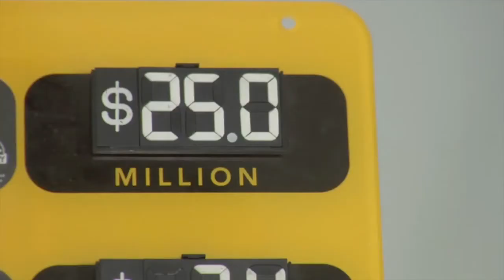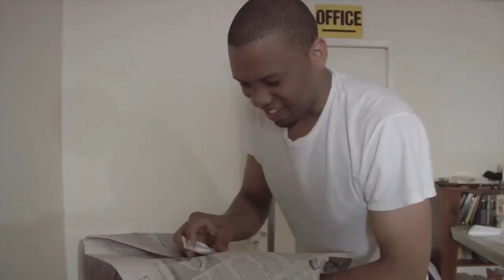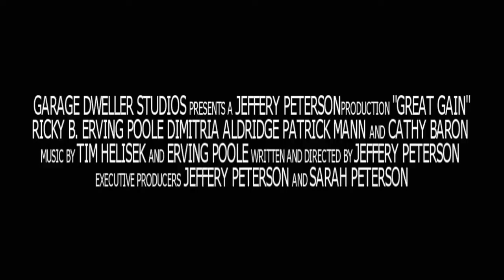Great Gain - Official Movie Trailer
Synopsis-
Isaac works as a janitor for Henderson advertising, his life is going good until Henry the new COO comes on board and turns it into a nightmare. After Isaac wins the lottery Henry is now the one with the problem.